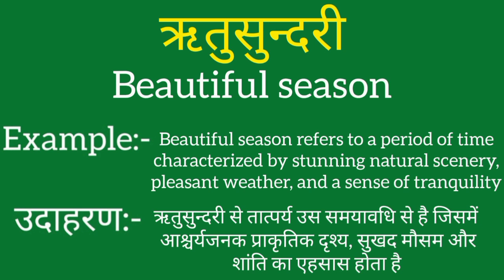Ritusundari ko english mein kya kahate hain | Ritusundari ki meaning | Ritusundari ki spelling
Ritusundari ko english mein kya kahate hain
Ritusundari ki meaning
Ritusundari ki spelling
Ritusundari ki english